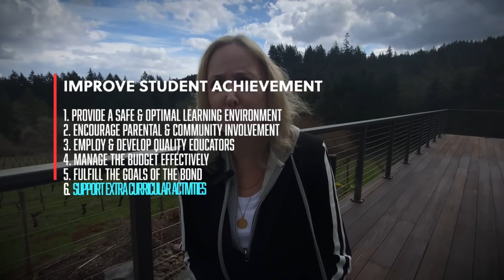News & Updates with Dr. Phillips - Video #36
The Newberg School Board Goals Explained

Recently, the Newberg School Board released a list of goals that they have set for the upcoming school year. In this video, Dr. Phillips talks with Board Director Shelley Kolb about what inspired each of the goals and what parents should know about them.